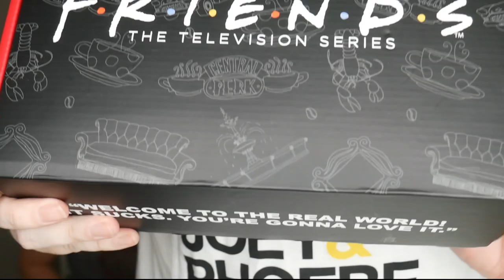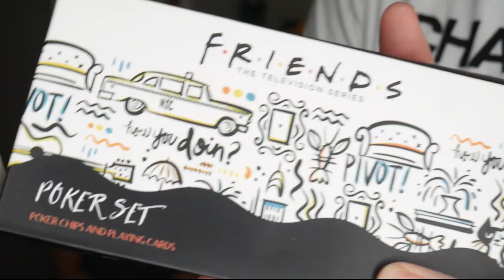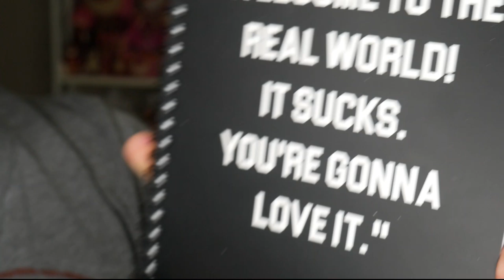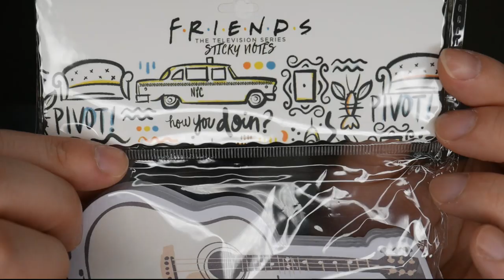Friends TV Show Subscription Box by Culturefly | Spring 2020 | Unboxing and Review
Johnny and Tim unbox the Spring May 2020 Friends TV Show Subscription Box by Culturefly. The theme is “season one.” This box retails for $39.99 plus shipping.